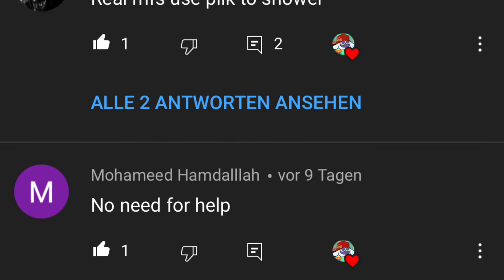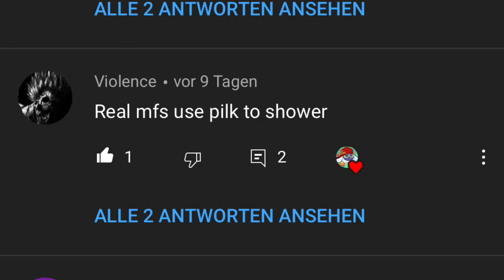I drank Pilk because of Neco-Arc and tried to become a god | Pilk Saga